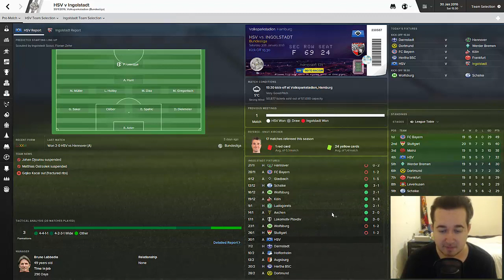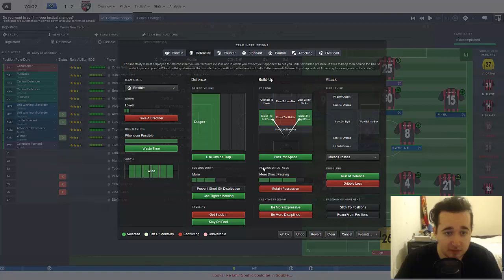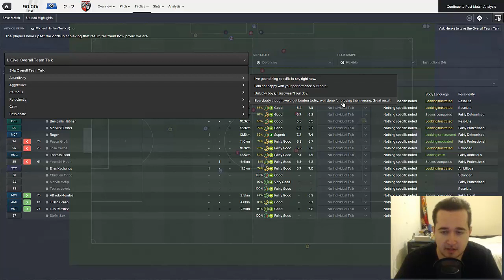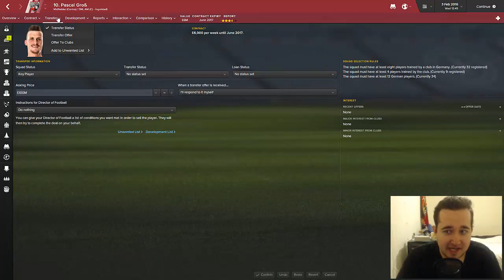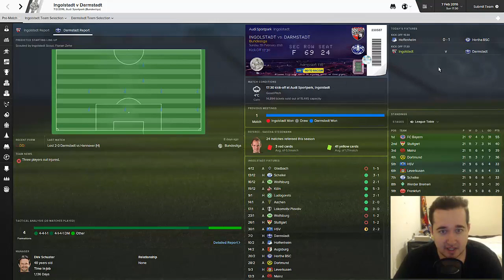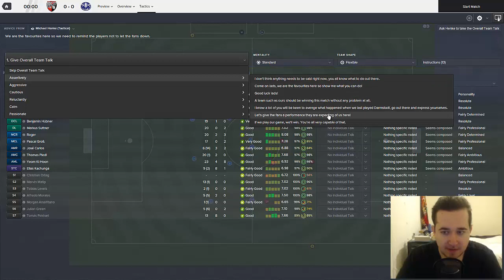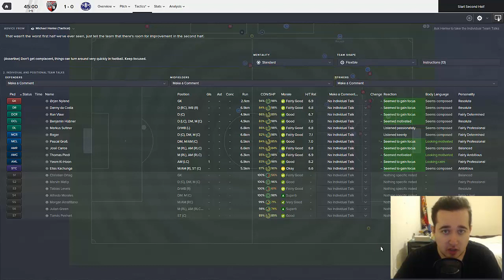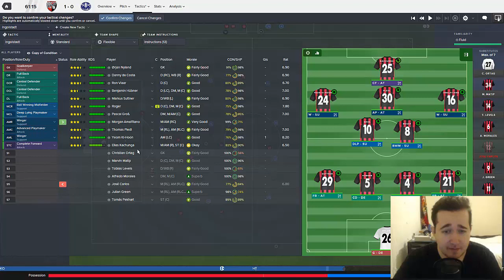Football Manager 2016 Let's Play | FC Ingolstadt 04 #15 | Groß Decides To Stay